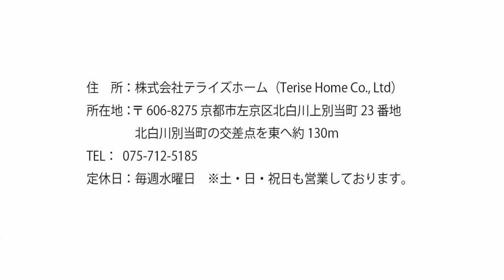【北区不動産】上賀茂岡本口町【北区で不動産を探す】不動産はテライズホーム